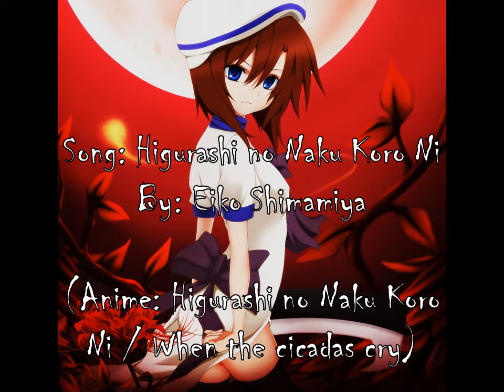Higurashi no Naku Koro Ni Full OP + Lyrics By Eiko Shimamiya (Anime: Higurashi When the cicadas cry)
Song: Higurashi no Naku Koro Ni
Lyrics, Composition: Tomoyuki Nakazawa, Kazuya Takase, Eiko Shimamiya
Vocals: Eiko Shimamiya
Anime: Higurashi no Naku Koro Ni / When the cicadas cry

I do not own the anime, the song or the image.

One of the earliest creepy anime series I have watched ! I love Rena !

JAPANESE LYRICS :
Furimuita sono ushiro no
(Shoumen daare?)
Kurayami ni tsume o tatete
(Yoru o hikisaita)

Amadare wa chi no shizuku to natte hoo o tsutai ochiru
Mou doko ni mo kaeru basho ga nai nara

Kono yubi tomare watashi no yubi ni
Sono yubi goto tsurete tte ageru
Higurashi ga naku akazu no mori e
Atomodori wa mou dekinai

Hitori-zutsu kesarete yuku
(Aoi honoo)
Kurayami no sono mukou ni
(Asa wa mou konai)

Kagami no naka de ugomeki nobashite kuru musuu no te de
Saa dareka o koko e izanai nasai

Oni-san kochira te no naru hou e
Donna ni nigete mo tsukamaete ageru
Higurashi ga naku kemonomichi kara
Kikoete ita koe wa mou nai

Higurashi ga naku akazu no mori

ENGLISH LYRICS :
Behind where I looked back
(Who’s in the front?)
In the dark, I sank in my nails
(And tore apart the night)

The raindrops turn into droplets of blood and travel down my cheeks
If there’s no place for me to return to anywhere anymore

Take these fingers, my fingers
I’ll take you away with all of your fingers
To the unopened forest where cicadas cry
I can’t turn back anymore

Being extinguished one by one
(The blue flames)
Beyond the darkness
(The morning won’t come anymore)

Inside the mirror, with countless wriggling hands reaching out
Come on, lure someone here

Oni-san, come here, to where my hands clap
No matter how you flee, I’ll capture you
From the animal trail where cicadas cry
The voice that I heard is no more